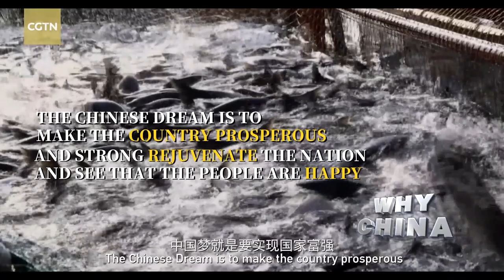Who makes China's miracle?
China has gone through the three industrial revolutions that took the West more than 200 years in just a few decades and seen its economy leap to be the world's second largest, while over 1.3 billion people have been relieved of material shortage and over 700 million lifted out of poverty. Chinese people are striving tirelessly to fulfill the Chinese Dream of the great revival of the Chinese nation.